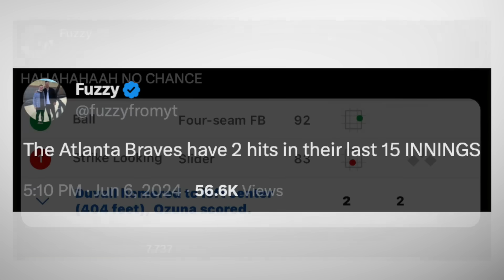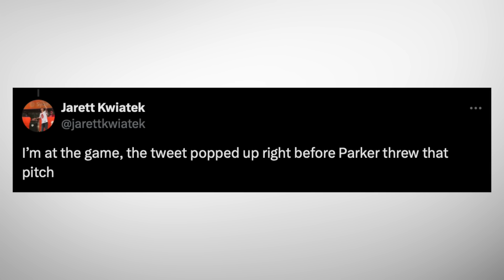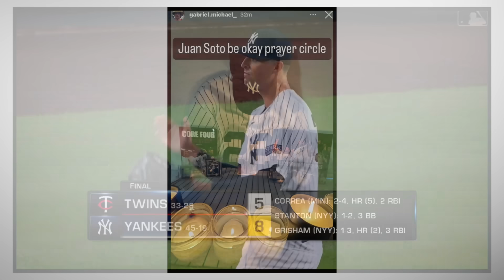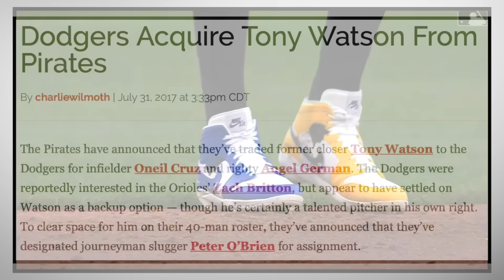The Rockies Made an ALL TIME BAD MOVE..? Juan Soto's Scary Update.. (MLB Recap)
Click this link $100 on Underdog Fantasy 🤑